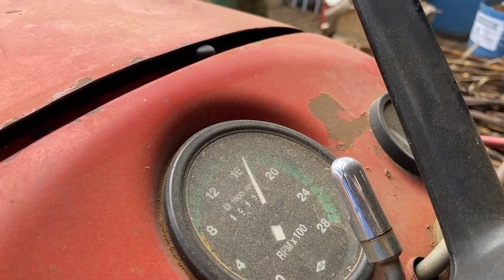Engenho de cana Rani Pierotti projeto especial com rodagem e tomada de força para trator !!!